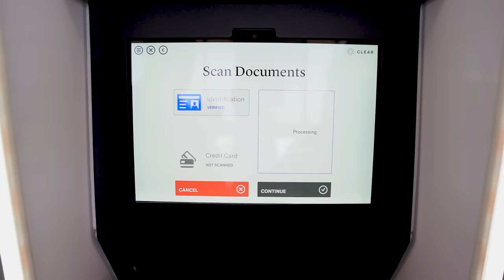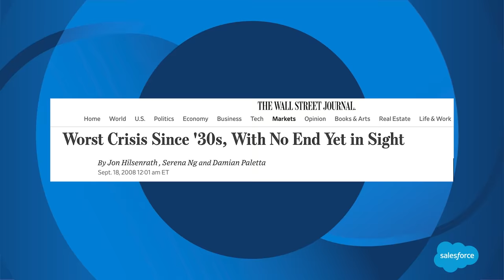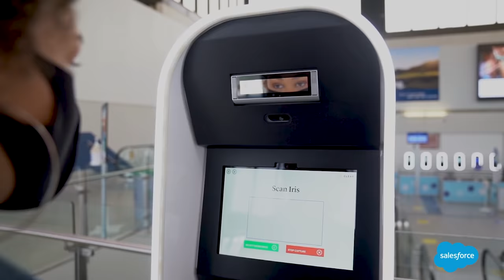CLEAR CEO's Mission to Make Your Wallet Obsolete | Ep. 20 | The Inflection Point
CLEAR CEO Caryn Seidman-Becker's goal is to eliminate physical forms of ID. Her company uses biometrics - eyes and fingerprints - to get you on planes, in stadiums, or offices faster than before.

“Why would you carry around pieces of paper and plastic to represent who you are?” Caryn asked Monica on “The Inflection Point.”

0:00 - Intro
0:53 - Caryn Seidman-Becker’s Inflection Point
03:17 - Seidman-Becker’s background
5:23 - Starting a hedge fund as a woman in a male-dominated field
8:44 - CEO experience at CLEAR
12:56 - How to ensure data security
13:41 - Future of CLEAR

Stay ahead with the latest C-Suite content, fresh ideas, and stories of change with the C-Suite Perspectives Newsletter.